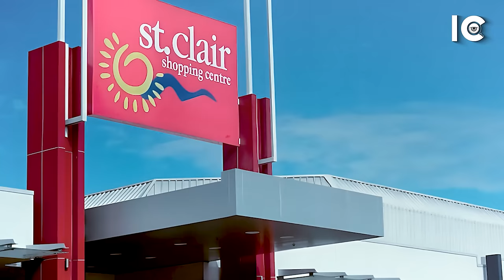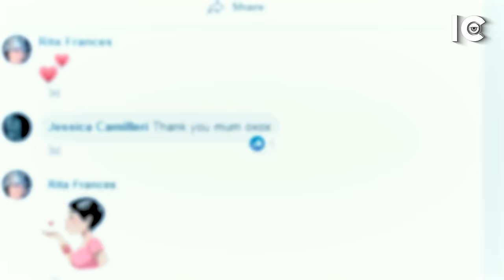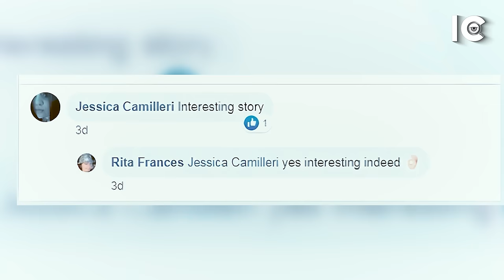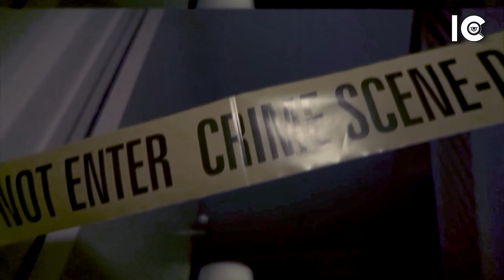La MUJER AUSTRALIANA que le CORTÓ la CABEZA a su MADRE: El H0RRlBLE caso de Jessica Camilleri